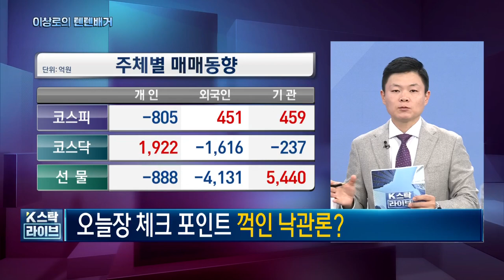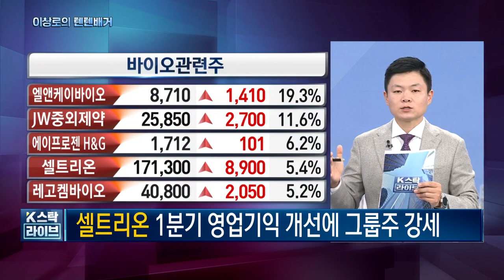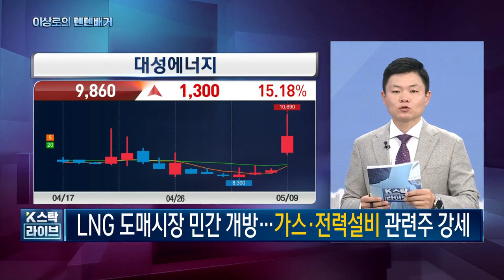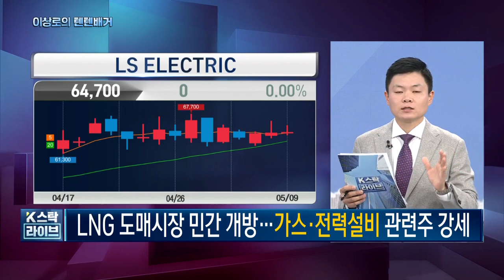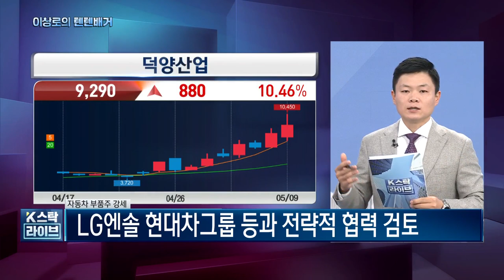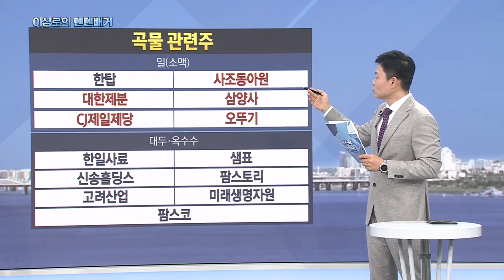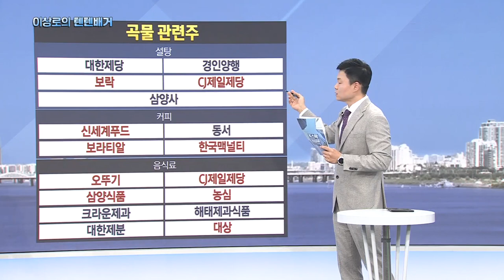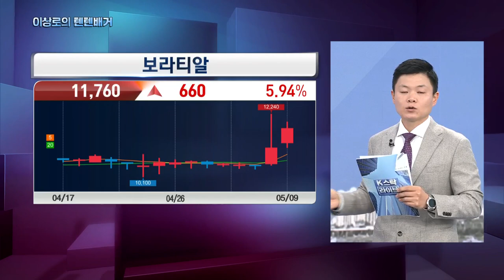오뚜기, 농심, CJ제일제당, 대한제당 곡물관련주 진짜와 가짜! 설탕가격 상승의 가장 큰 수혜주는? 한국경제TV 이상로의 텐텐배거, 주식시장 특징, 추천주